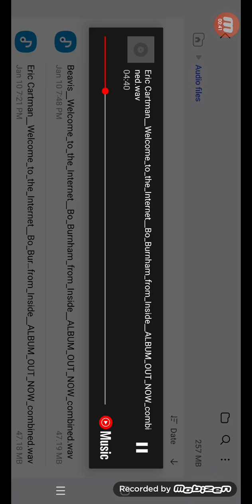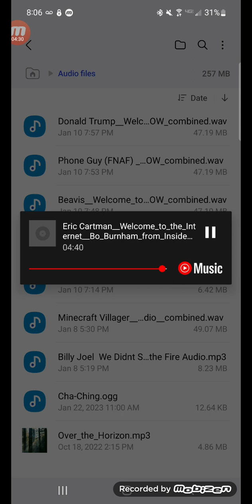Eric Cartman sings welcome to the internet ai song cover